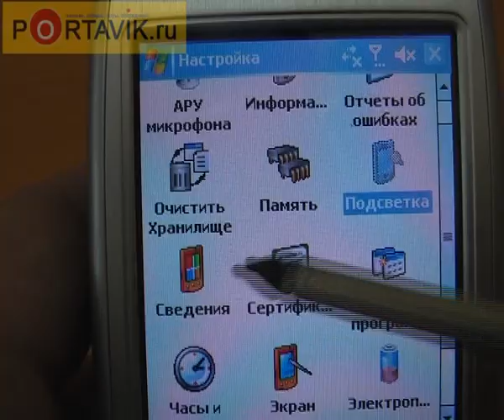T-Mobile MDA Vario review rus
T-Mobile MDA Vario - все еще привлекательный и удобный недорогой коммуникатор.

in russian.